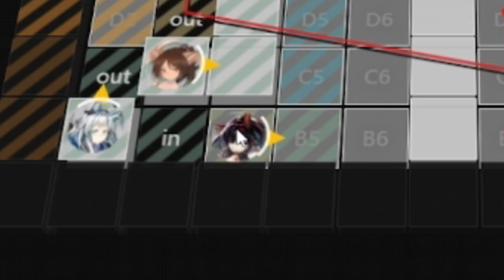[Arknights] Annihilation 14 - Lingering Shangshu Trails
Mostima global slow is actually pretty effective here, can use her instead of rosmontis etc..
Bagpipe S2 can also replace rosmontis etc., just deploy her on weedy position.
Horn deployed under Eyja can kill the last Sharpedges, Super useful.

Annihilation takes way to long to make bruh, I think I'll just not make them anymore unless I can upload a vid within 4h of new anni stages coming out.

Timestamps:
0:00 Reward mechanic
0:16 Squad - Cores, Ethan is essential
0:37 Squad - Blaze Helpers
1:15 Squad - Blaze Helpers - Healing Defender
1:23 Squad - Blaze Helpers - Ch'alter & Surtr
1:49 Squad - Blaze Helpers - Skalter
1:53 Squad - Blaze Helpers - Notes
2:01 Squad - Perfumer Replacements
2:16 Squad - Perfumer Replacement - Saria
2:24 Squad - Eyja Replacements
2:39 Squad - Eyja Replacement - Operator Function
4:08 Squad - Weedy Replacements
4:17 Squad - Weedy Replacements - Deployment
4:27 Squad - Replacents for rest, Ethan is essential
5:11 Run start
9:14 AFK
10:34 350/400
10:38 362/400 High Pressure
10:43 372/400 Extremely High Pressure
11:03 Last Major Threat (Deploy vanguard on him)